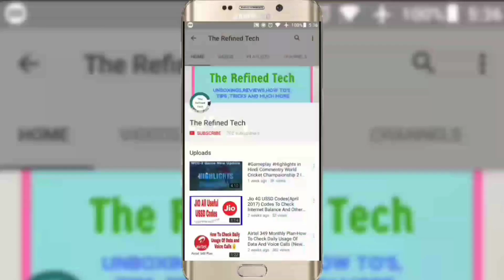WCC 2 Direct Hit and Over Throw by Players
Watch our Gameplay Video of World Cricket Championship 2 (WCC 2).This includes Direct throw and overthrow Of Players.

If You Like This Game download From Here

(5) Get Android 7.1 Launcher's Quick cuts & All Features In Any Phone(Action Launcher 3 Plus Full )